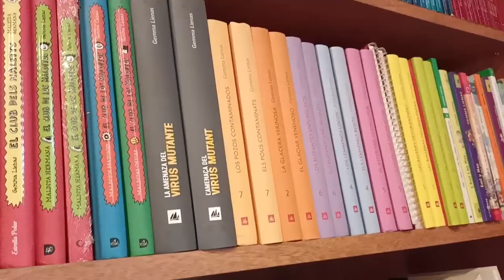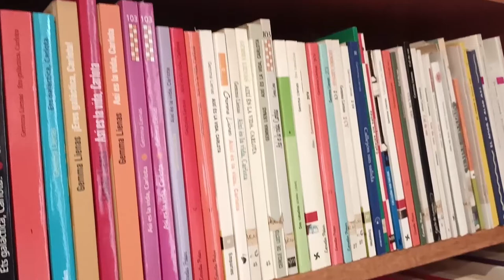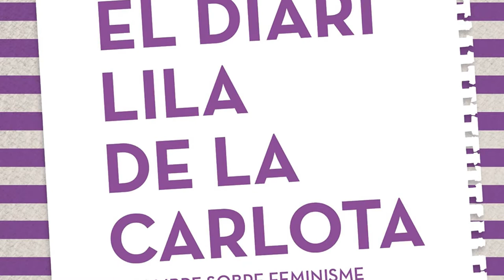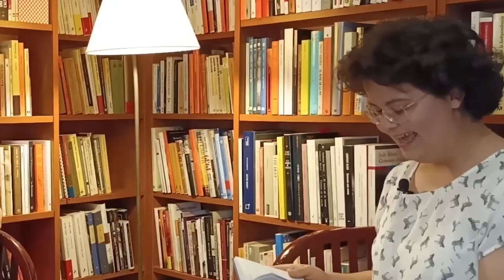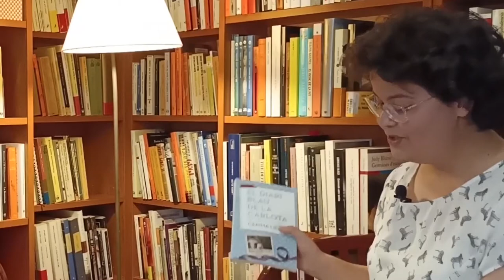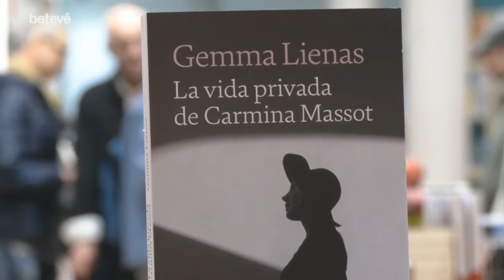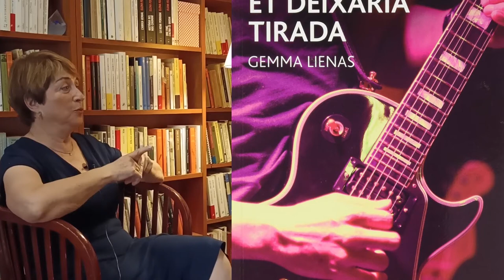Entrevista a Gemma Lienas (BooktubersContraElPatriarcado)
SUBTÍTULOS DISPONIBLES | SUBTÍTOLS DISPONIBLES

Hola, hola, Quellegistes! Com ja sabeu, aquests mesos estic col·laborant amb l’activitat BooktubersContraElPatriarcado, que forma part d’un projecte de prevenció de la violència de gènere a Bolívia organitzat per la Fundació MUSOL i finançat per l’Agència Catalana de Cooperació al Desenvolupament.

Com que una de les lectures compartides que estem duent a terme les Booktubers Contra el Patriarcat és “El diari blau de la Carlota”, vaig pensar que seria idoni conversar amb la seva autora, Gemma Lienas, i aprofundir en alguns del temes que tracta al llibre, una obra sobre la violència, en especial la violència de gènere, a cavall entre la ficció i la divulgació.

Segueix a les BooktubersContraElPatriarcado
 @May Aguilar Books

- Línia d'atenció contra la violència masclista: 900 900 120
Servei confidencial que funciona tots els dies de l'any, durant les 24 hores del dia. Disposa de professionals, advocades i psicòlogues que poden contactar amb serveis d'emergència, si és necessari. Les persones que accedeixin al servei poden expressar-se en 124 llengües.

00:00 Introducció
02:29 Entrevista Gemma Lienas